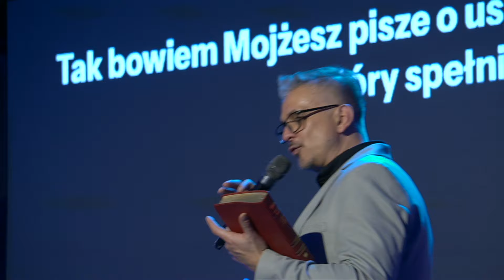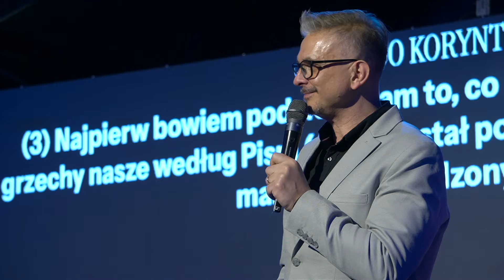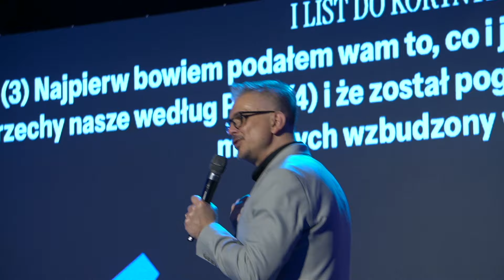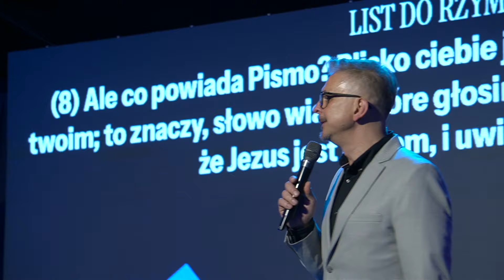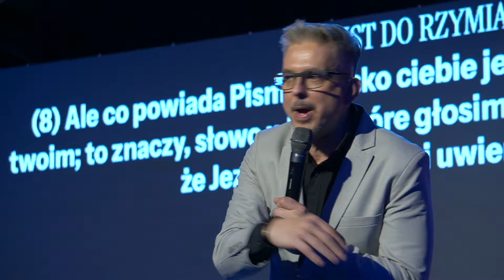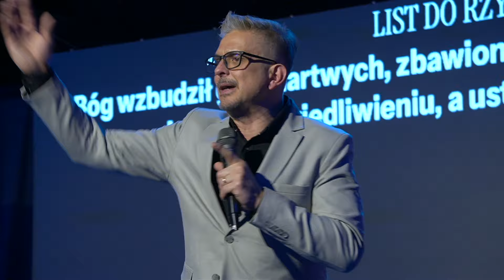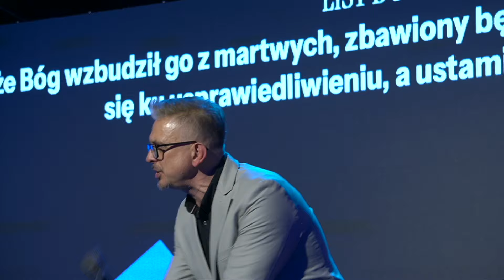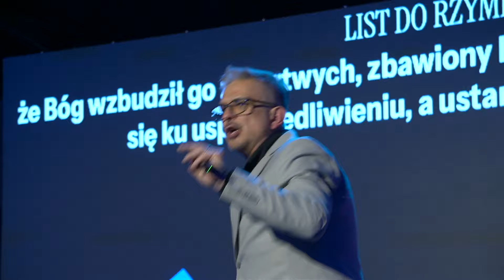POWSTAŃ Z MARTWYCH | Adam Piątkowski | 31.03.2024